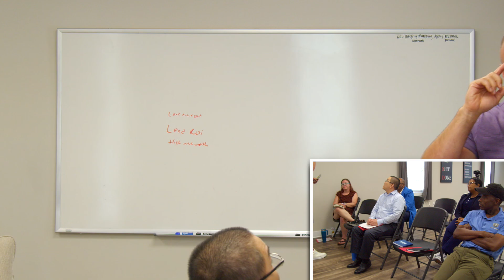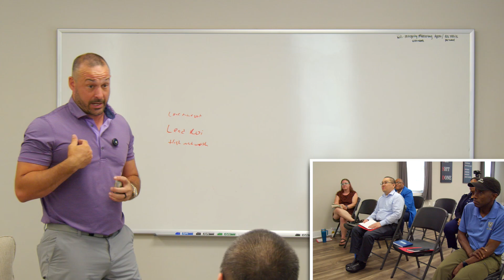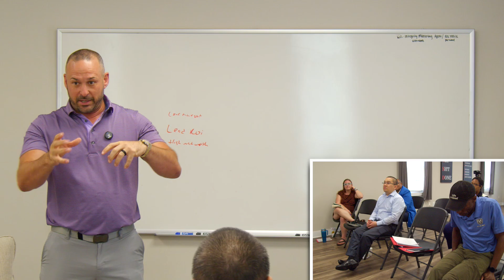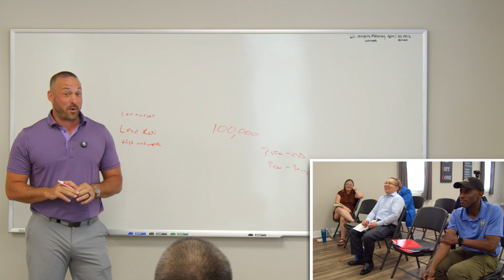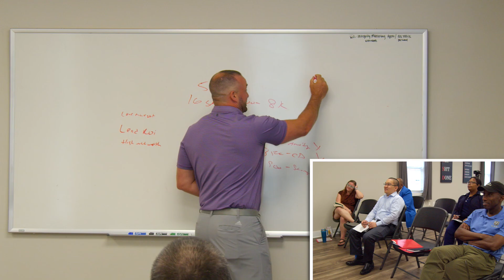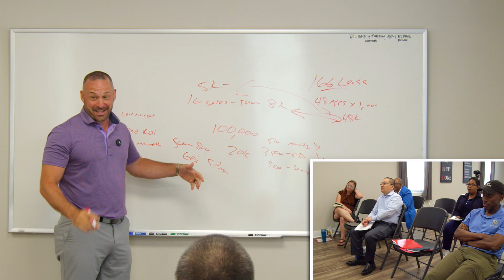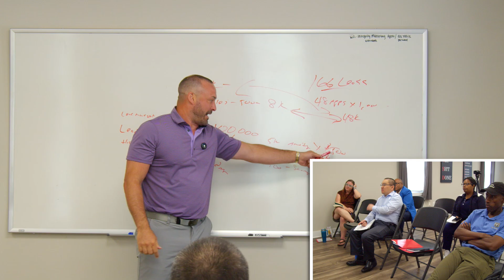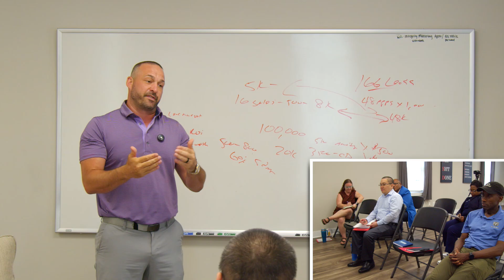Top 5 Rules for Buying Leads in Insurance (to make you RICH!)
💰 Mastermind:
MASTERMIND is an event series hosted by myself, John Wetmore! During these sessions I give you first hand tips, insights, and motivations that I personally used to scale my agency to the $100 million level. If we have extra time, I'd love to help you out personally, so don't be afraid to join with some questions!

You wont want to miss this!

🔥 About Me:
John serves as a Managing Partner with Integrity Marketing Group based in Kennesaw, GA. Integrity is a leader in the insurance technology space and is the leading distributor of life and health insurance.

Prior to starting his insurance career in 2012, he was an accountant crunching numbers and he knew he wanted a change. John’s agency, Family First Life Agent Force did over $150 million in 2022 in issue paid annual premium and is projected to exceed $200 million in 2023.

John now travels the country mentoring agents implementing all of the training and advice given to him by his mentors to help them succeed and provide for their family in a way they may not have thought was possible.